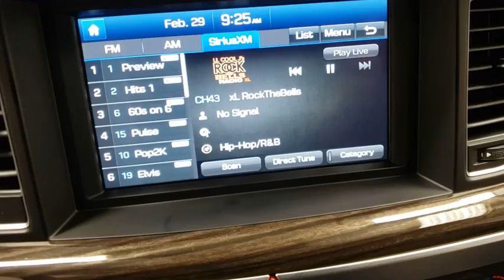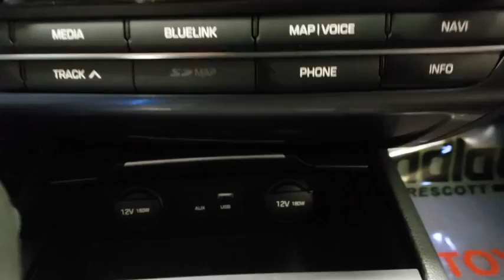2017 Genesis G80 Prescott, Flagstaff, Phoenix, Bullhead City, Havasu, AZ PT2780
Empire St Gray Metallic Used 2017 Genesis G80 available in Prescott, Arizona at Findlay Toyota Prescott. Servicing the Flagstaff, Phoenix, Bullhead City, Havasu, AZ area.

Welcome to Findlay Toyota in Prescott. All of our cars are hand picked and inspected for your piece of mind. This Genesis is equipped with the following options:brbrBluetooth, Backup Camera, Navigation System, Alloy Wheels, Power Seats, Heated Seats/Heat Package, Adaptive Cruise Control, Lane Departure Warning, Collision Warning System, Technology Package, Remote Start, Memory Package, Leather Seats, Navigation System.brbrCARFAX One-Owner. Clean CARFAX.brbrbrOdometer is 14225 miles below market average! AWD 8-Speed Automatic with SHIFTRONIC Reviews:br  * More affordable than similarly equipped luxury sedans; roomy and high-quality interior that stays very quiet at highway speeds; excellent crash test scores; long warranty coverage. Source: Edmunds